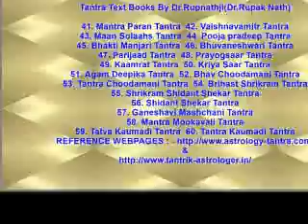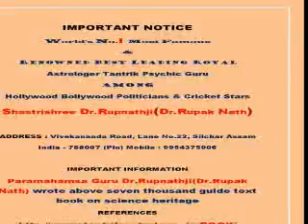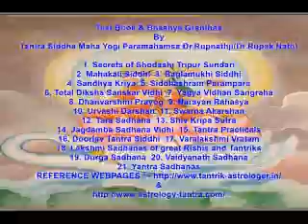Neptune in Leo Simha in Astrology by Dr Rupak NathDr Rupnathji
Dr.Rupnathji is a scholar who has earned the Master's Degree in Radiation Physics. Recipient of many medals and honours, He is at once a Physician, an astrophysicist and an applied mathematician. He is an author who has numerous publications, both technical and educational. He is a Professor and has been Distinguished Honors Visiting Lecturer at numerous universities throughout the World.
Ancient Indian history, geology and archaeology also attracted his attention. Besides Medicinal Science, he is keenly interested in ancient Indian philosophy. Rupnathji is more than a scientist. He is a physicist-philosopher as well versed in Sanskrit, English Hindi and Bengali literature as in physics.University Professor Language Specialist Dr.Rupnathji ( Dr.Rupak Nath ) is an Expert in Sanskrit Grammer.